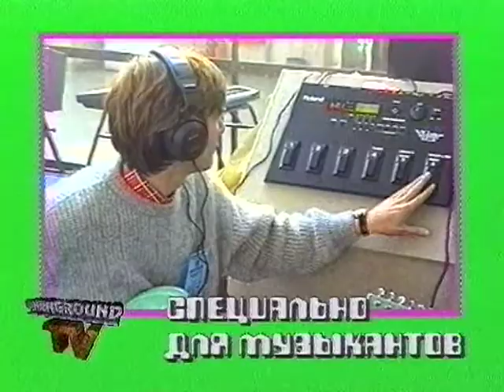OVERGROUND TV 42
Сорок второй выпуск телепрограммы OVERGROUND TV.
Эфир - 16 мая 1998 г.
Телеканалы - "ИТС" и "Триада" (ТВ-6 Москва), Новгород.
Автор - Владимир Макарихин.
Корреспонденты - Екатерина Клюйкова и Юлия Щербакова.
В выпуске -
Концерт группы "Князь" в дк "Акрон" (Новгород) 18 апреля 1998 г.,
интервью с Михаилом Шимановским